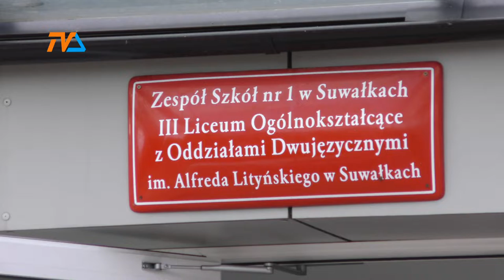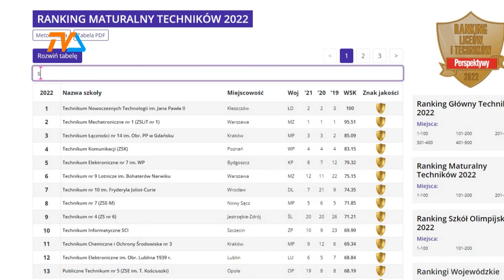Ranking szkół. Szału nie ma. |TVSUWAŁKI